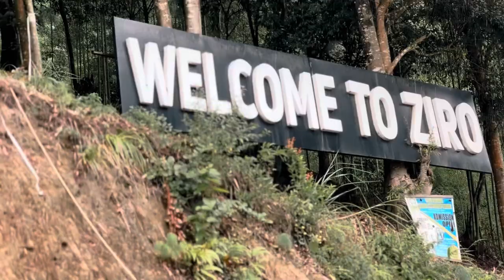Ziro - where every smile feels like home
Ziro festival of music 2024

It’s about the memories made along with music and beyond music.